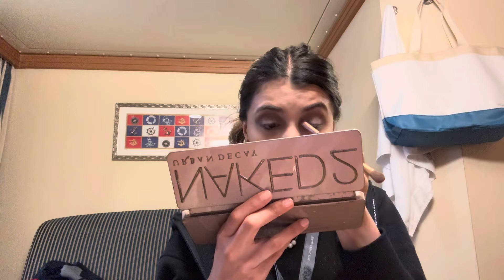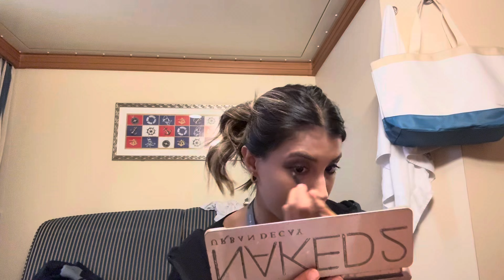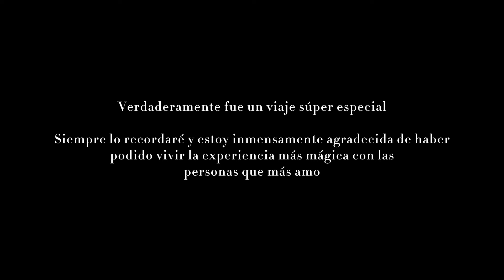Verano en Europa Vlog | París, Barcelona & Crucero de Disney por Italia | Me comprometí💍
Hellooo les traigo un vlog del viaje de mi vidaa, sinceramente pasé los mejores días en lugares hermosos con las personas que más amo!! Visitamos París, Barcelona y tomamos el crucero más soñado de todos en el cual también visitamos algunos lugares de Italia increibles!! y por si fuera poco también me comprometí en este viaje💍🤍

Así que espero disfruten mucho este video :)

Toda la parte del Crucero la planeamos mi hermana y yo ya que somos Agentes Certificadas de Disney, así que si quieres planear tu proximo viaje a Disney con nosotras pudes ponerte en contacto